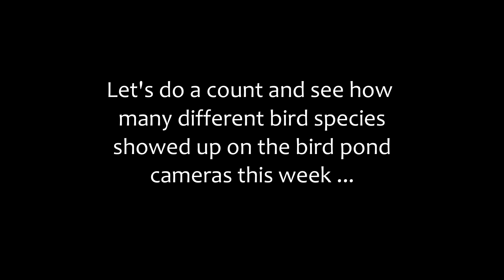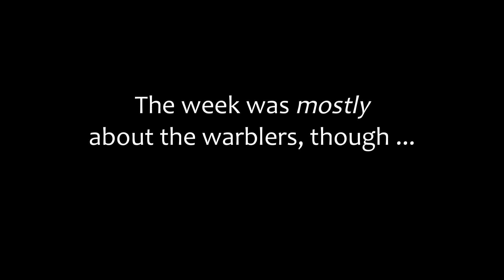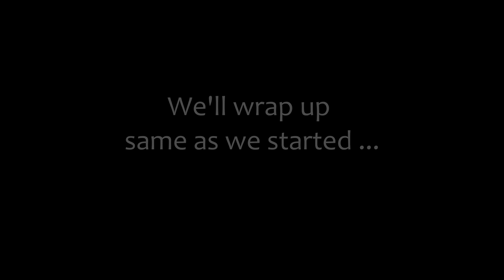How Many Birds Visited the Bird Pond This Week? | Sunday Morning Birds ~ September 17, 2023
Doing a count this week was kind of fun, but also a lot to keep track of. I think in the future I'll be content to just say "we had a lot of birds" lol. We did have a lot of birds. And I think there are probably more to come. So be sure and tune in next week to see who else may have arrived! Fall migration should continue through most of October.